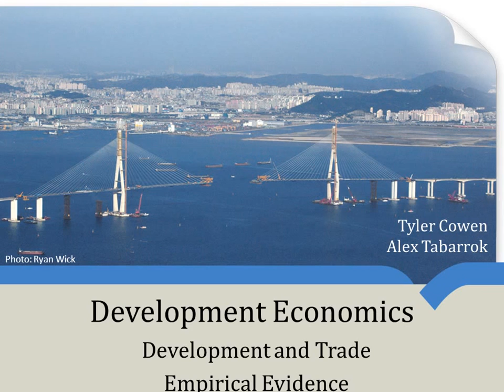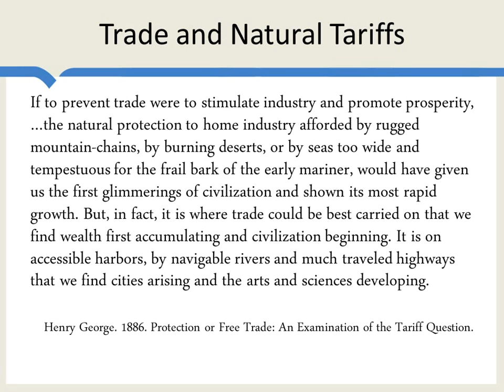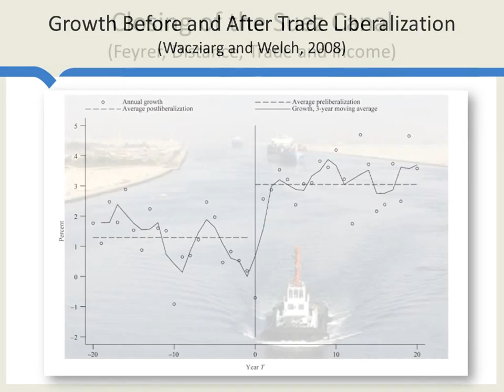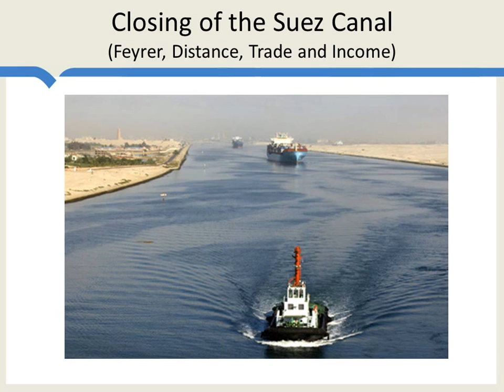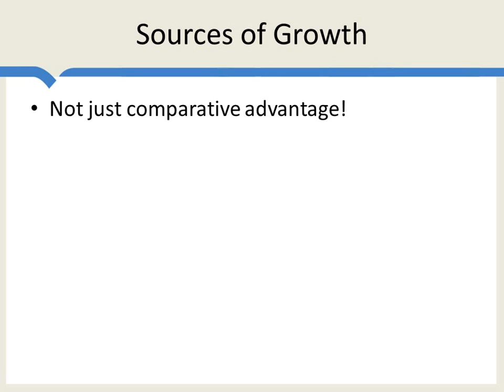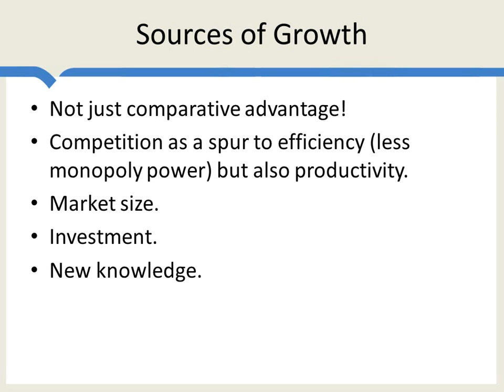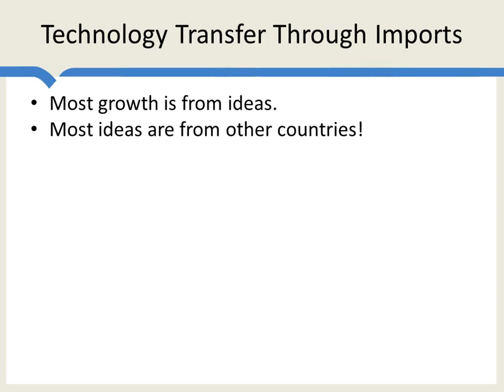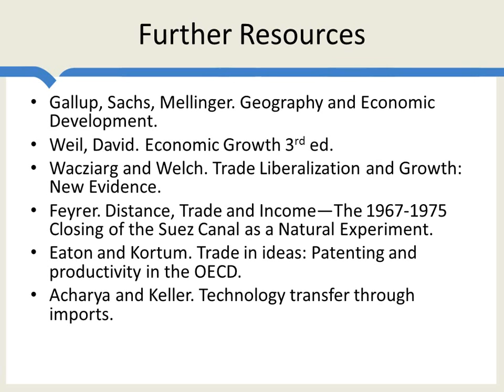Development and Trade: Empirical Evidence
How do we know that trade is good for economic development? This video covers a few natural experiments, comparing GDP in countries that face high trade barriers to those with relatively free trade. Some of these experiments include: the difference in GDP between land-locked countries and those with access to coasts; how the closing of the Suez Canal in 1967 affected GDP in certain countries; how trade liberalization in China in 1978 led to a boom in economic growth; and how India's service sector has taken off thanks to trade. This video also covers sources of growth from trade beyond comparative advantage, including how competition spurs efficiency and productivity; how investment differs before and after trade liberalization; and how increases in knowledge and ideas affect productivity.